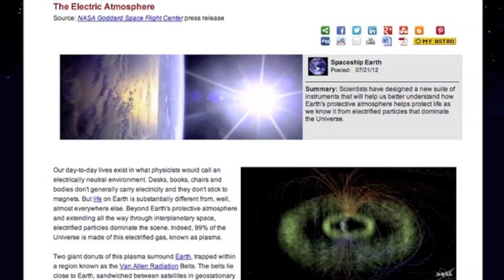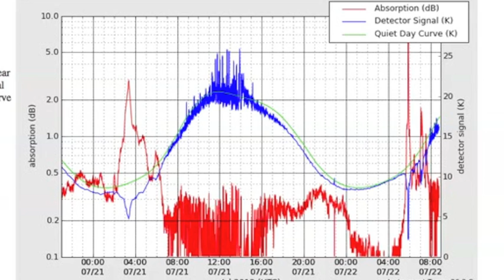2MIN News July 22, 2012: Minor Spaceweather - Noticeable Effects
China: Xinhua, China.org, Chinadaily
Russia: Ria Novosti
Israel: Jerusalem Post, Israel National News, Haaretz
M/E: ArabNews, AlJazeera